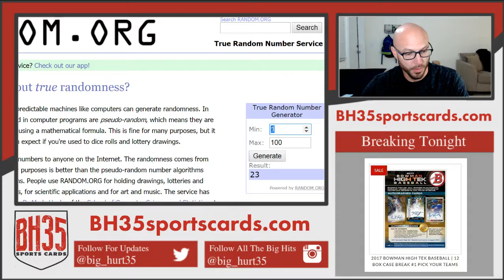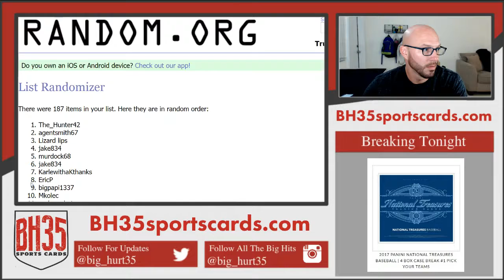Giveaway for the New York Yankees in 2017 Panini National Treasures Case Break #1